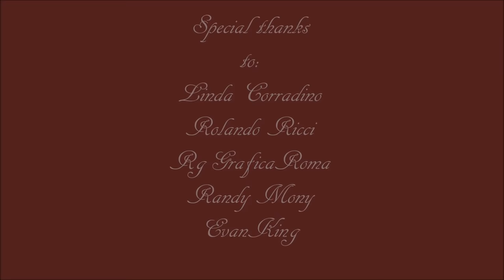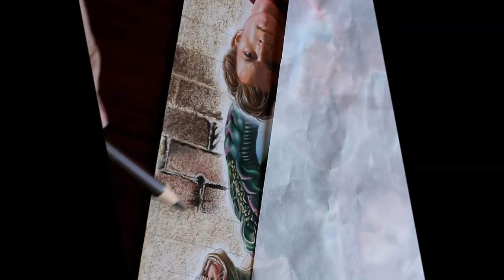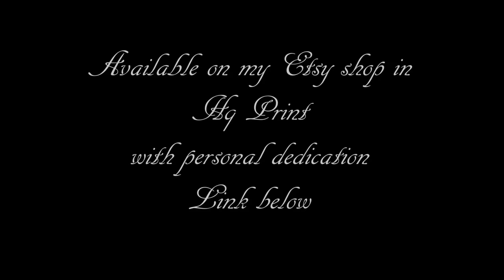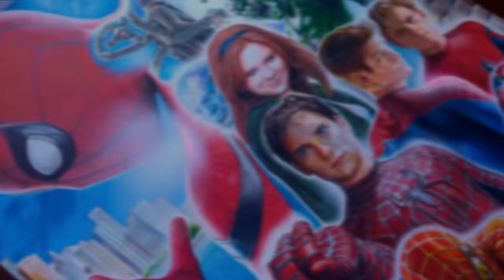Drawing Spiderman Movies Poster - Final - Timelapse | Spiderman 4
Hi my friends, thank you for your patience and for waiting for this video and this work that I dedicated to the great Stan Lee.
I went back to each individual character to get it back into detail and improve it further. It was hard but in the end I managed to finish the editing work, almost more complex than the drawing itself. I thank all those who supported me and I hope that the images and emotions that this video will convey to you can repay you at least only in part for your kindness and your expectations.
Anyone who wants, can purchase the High Quality copy on Tintoretto paper with personal dedication and signature on Etsy. I don't know if I will continue my work, in any case it has been a great adventure this experience on Youtube. Thanks again to everyone, God bless you !!

- Etsy shop

Equipment:

Markers: Copic and Winsor and Newton, Stabilo Fineliner and Copic Multilener. UniPosca and Sakura white gel
Colored pencils: Stabilo Original and Faber Castell Polychromos
Paper: Aquarelle Arches

1) "Altered Carbon" by Evan King
2) "From Other suns" by Evan King

Salve amici miei, grazie per la vostra pazienza e per aver atteso questo video. E' stata dura ma alla fine sono riuscito a terminare il lavoro di editing, quasi più complesso del disegno stesso. Ringrazio tutti coloro che mi hanno supportato e spero che le immagini e le emozioni che questo video vi trasmetterà possano ripagarvi almeno solo in parte per la vostra gentilezza e le vostre aspettative.
Chiunque vorrà, potrà acquistare su Etsy la copia in Alta Qualità su carta Tintoretto con dedica personale e firma. Non so se continuerò il mio lavoro, in ogni caso è stata una gran bella avventura ed esperienza questa su Youtube. Grazie di nuovo a tutti, che Dio vi benedica !!

Attrezzatura:

Pennarelli: Copic and Winsor e Newton, Stabilo Fineliner and Copic Multilener. UniPosca and Sakura gel white
Matite colorate: Stabilo Original and Faber Castell Polychromos
Carta: Aquarelle Arches